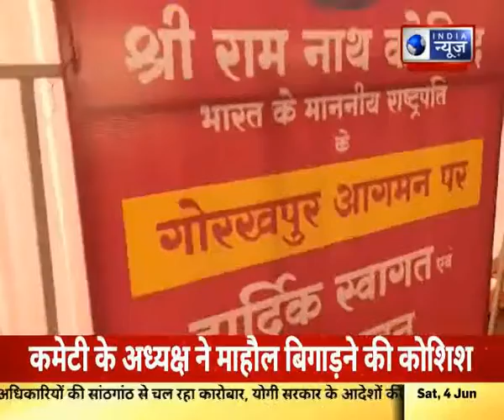Gorakhpur News : राष्ट्रपति कोविंद के आगमन पर दुल्हन की तरह सजा गोरखपुर | Latest News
Gorakhpur News : राष्ट्रपति रामनाथ कोविंद आज अपनी दो दिवसीय दौरे पर गोरखपुर पहुंच रहे हैं. उनके साथ उनकी पत्नी और प्रथम महिला नागरिक सविता कोविंद भी रहेंगी. गोरखपुर एयरपोर्ट पर उत्तर प्रदेश की राज्यपाल आनंदीबेन पटेल और प्रदेश के मुख्यमंत्री योगी आदित्यनाथ उनका स्वागत करेंगे.